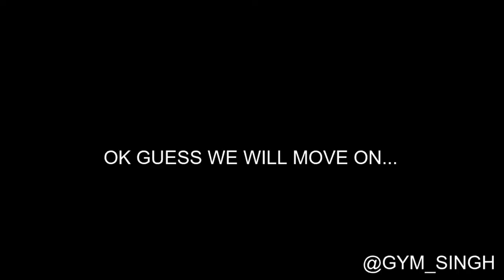GYM VLOG! SHOULDER WORKOUT TODAY...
Today was a shoulder session, not much to say about it but was a nice workout and we were working on performing the reps correct but also focusing on the shape and thickness of the shoulder muscle.

LOVE THE SUPPORT.
I ENJOY THE GYM AND FITNESS :)